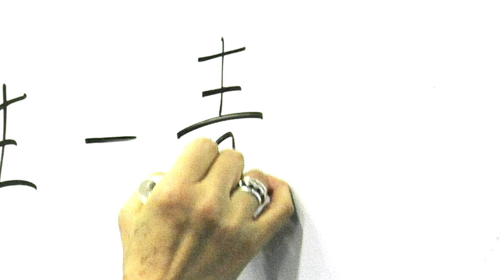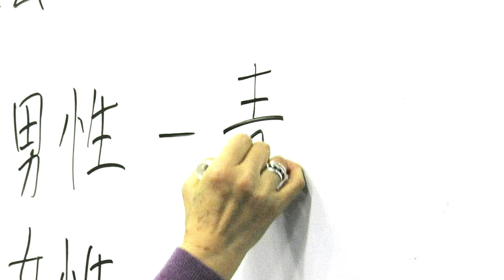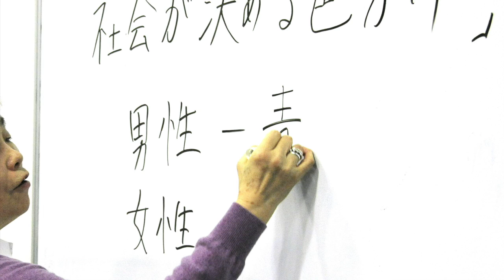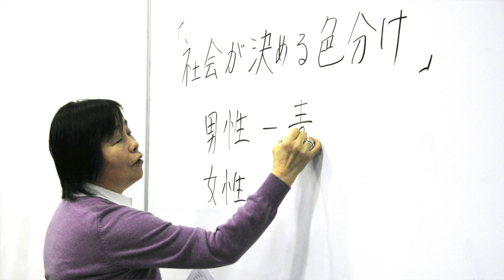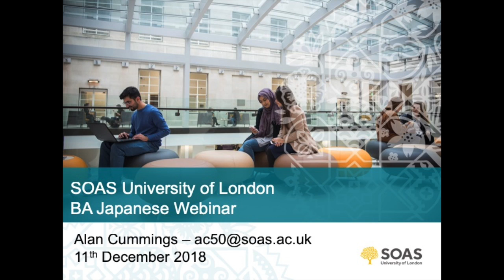Studying Japanese at SOAS University of London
Watch for information on studying Japanese at Undergraduate level at SOAS University of London.